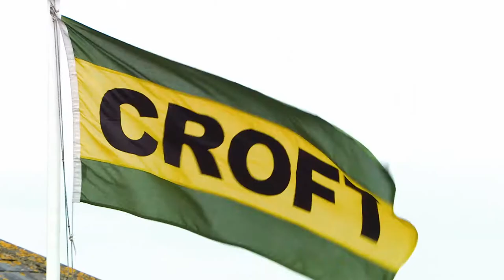Linus Lundqvist - #1 2017 highlight: double win at Croft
Linus Lundqvist tells the tale of his double win at Croft during a memorable British Formula 4 rookie season.